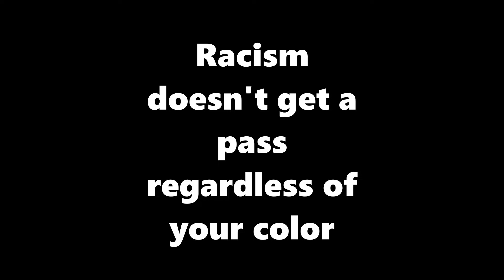WTF! Black Dude Goes BALLISTIC On An INFANT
The fact no one really cared is saddening to a new level.